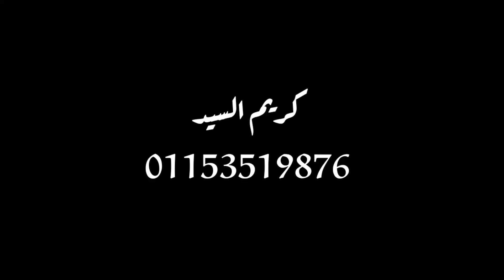مهرجان ما فيش سندال - كريم السيد - توزيع حوده منعم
مهرجان مفيش سندال